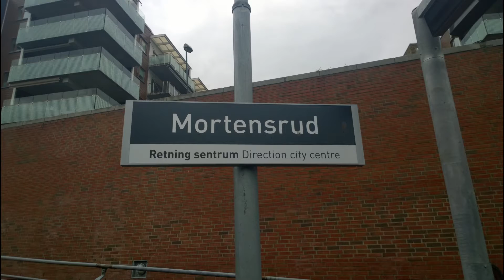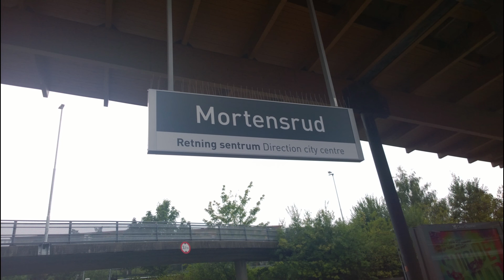Episode 78 - Mortensrud station / Oslo T-bane / Oslo metro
Here we see Line 3...

Line 3 is Østensjøbanen and Kolsåsbanen.

Takk til Sporveien (Thanks to Sporveien)